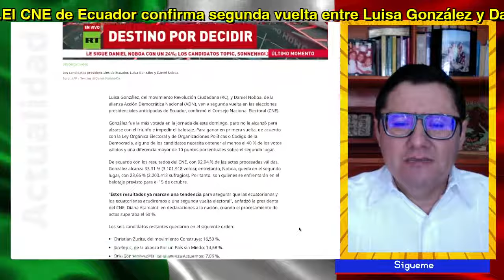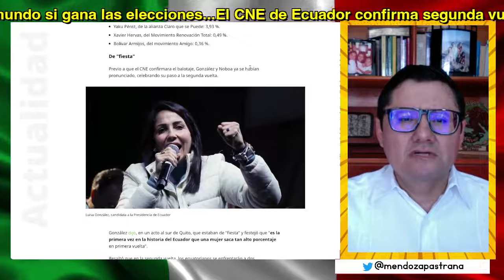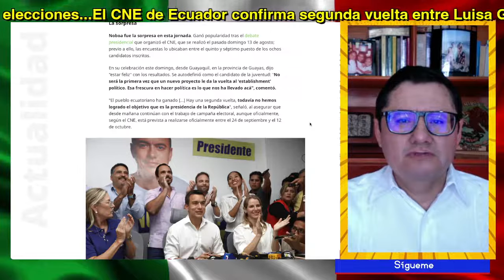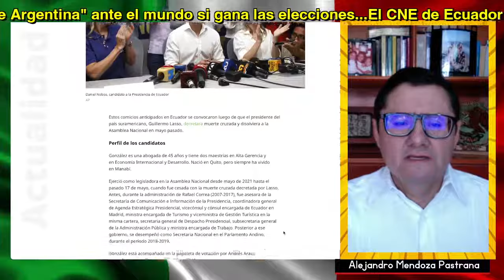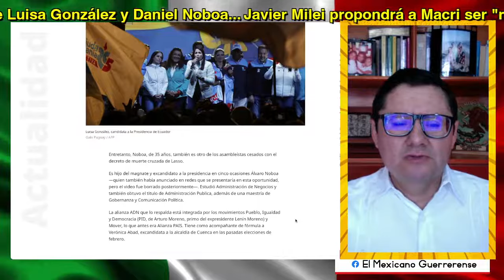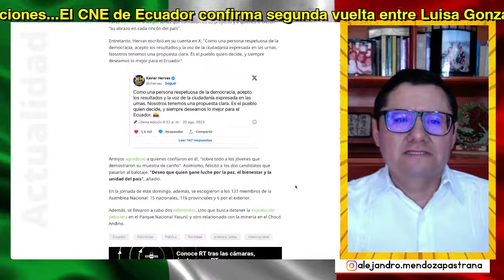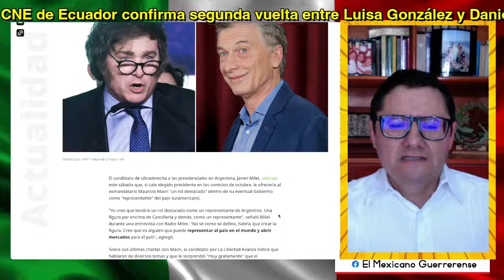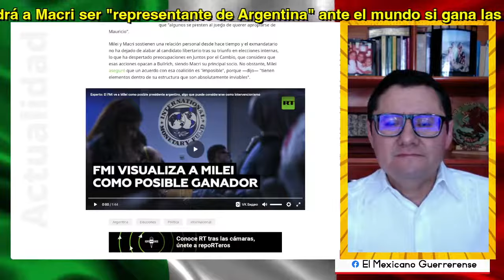ATENCIÓN mundial a Ecuador y Argentina; Confirma segunda vuelta entre González y Noboa